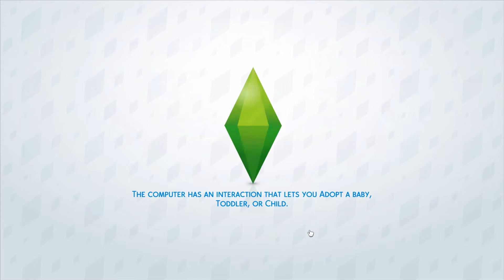The Sims 4: The Bachelor #14 | So Esther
She's by far the unluckiest.

Sims 4 Gallery → Mclladser

» House → Worcestershire Manor by jorge1773

» Contestants
   → Michelle Diggs - Mclladser *ELIMINATED*
   → Agata Tulia Cadore - jorge1773 *ELIMINATED*
   → Jaleesa Rosa - Siimo177
   → Elise Valentine - YannaQueen123 *ELIMINATED*
   → Esther Luxford - frootiemel
   → Riley Holland - Winifred90
   → Harley Holland - Winifred90
   → Myka Mendes - Janiliebtsims *ELIMINATED*

» Music
Intro → Roots - Tobu